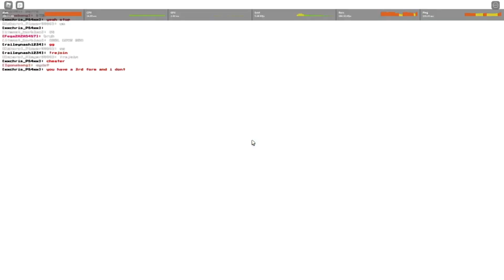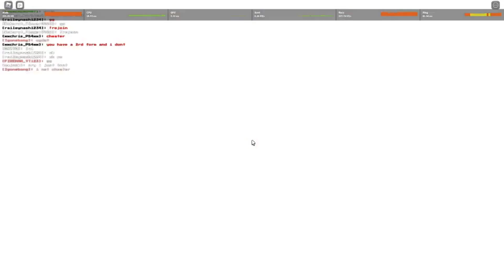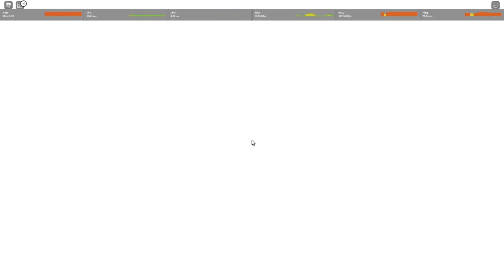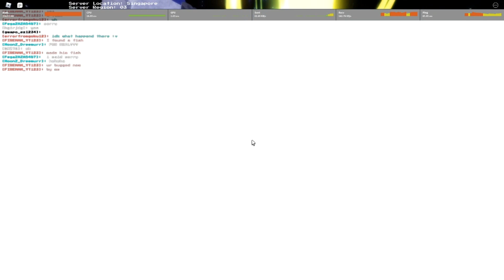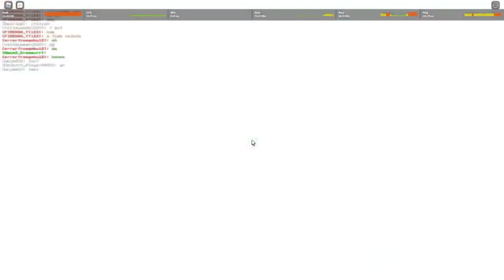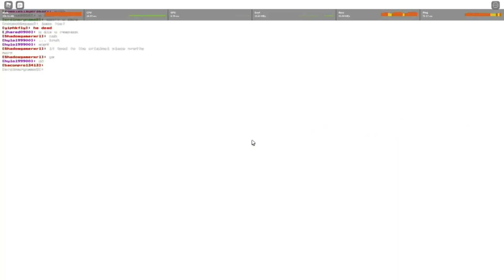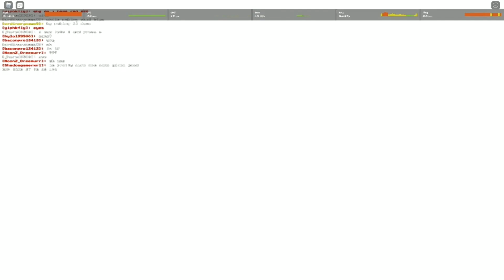Soulshatters || Star blazing! hehehaw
Credit 😭😭😭

hehehaw~

♪～(´ε｀ )